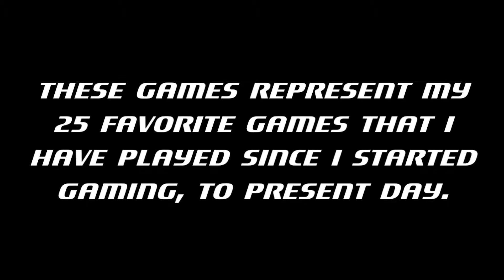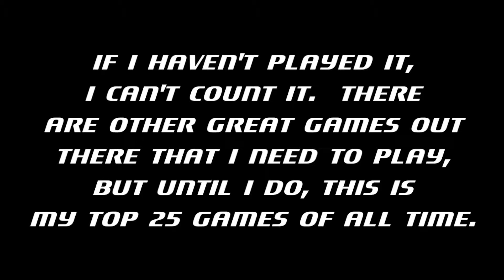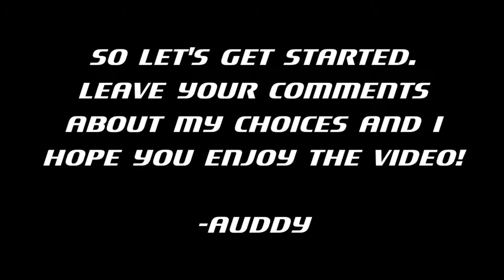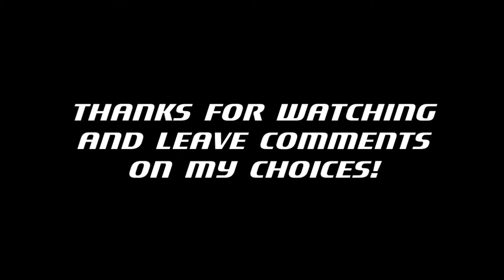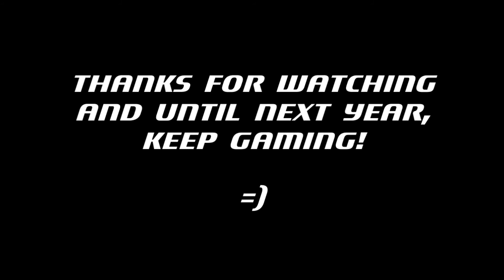Auddy07's Top 25 Favorite Video Games Of All Time - (2013)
Auddy07's top 25 video games that he has ever played (2013).

Games I beat this year:
Dead Space 3
TLOZ: ALTTP

Take some time and enjoy the nostalgia!

For REALLY lazy people, (13:30).